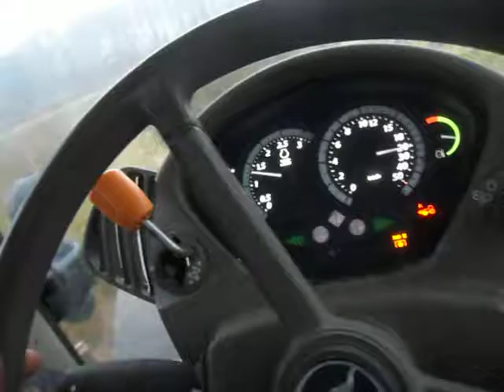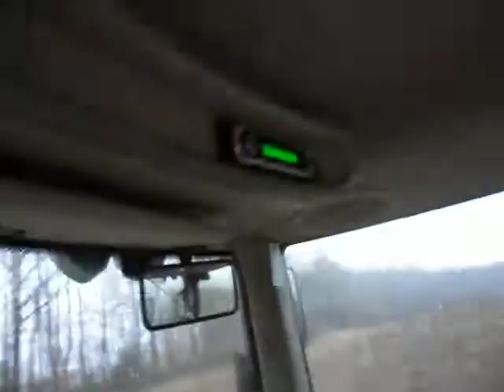JohnDeere 7530 Güllefahren auf Grünland 2011.AVI